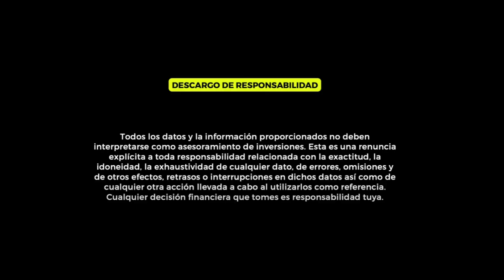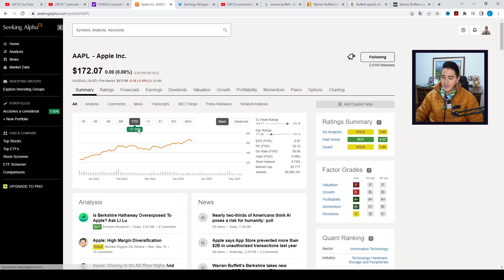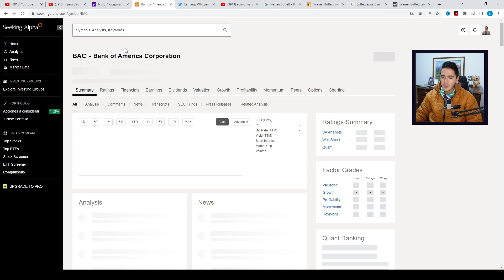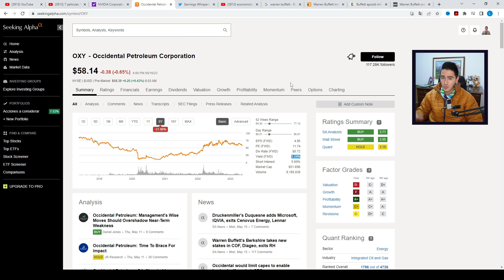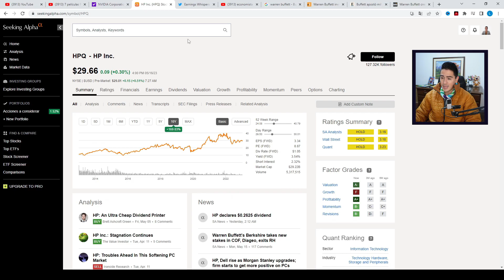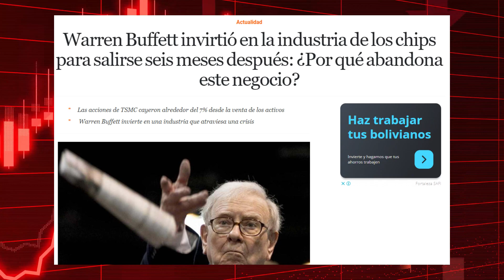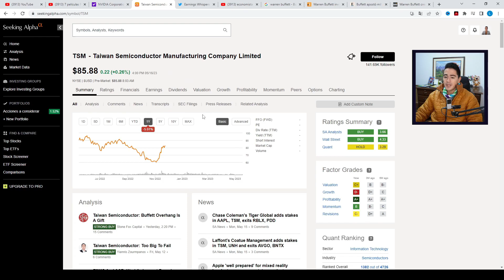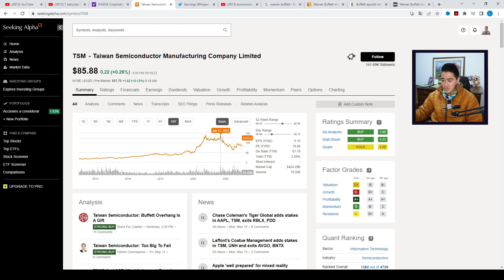✅Warren Buffett: "Es la mejor oportunidad para un INVERSOR en 2023" + 5 Oportunidades de inversión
✔️Inversiones: ¿qué acciones está comprando y vendiendo Warren Buffett?
🏆E Toro: Broker para EMPEZAR a invertir + 100.000 dólares virtuales para probarlo antes
❇Seeking Alpha:
Software que uso para hacer mi análisis de acciones (Descuento Especial):
❇ Broker Regulado para trading OANDA